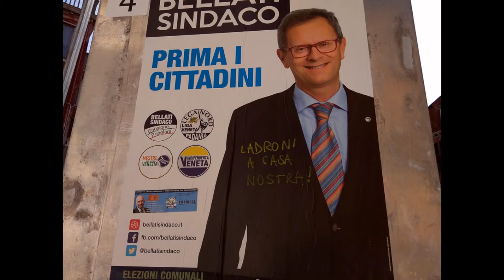FindLaw Lawyers Directory: Lawyer, Attorney, Law Firm Directory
Find your lawyer with the FindLaw Lawyers Directory, largest attorney directory online. Detailed profiles of local lawyers and law firms to represent you.